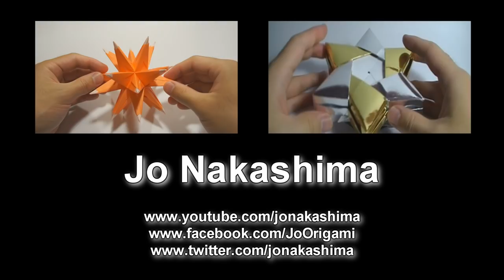Origami Robin Star (Maria Sinayskaya)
How to make the origami Robin Star, designed by Maria Sinayskaya
Presented here by Jo Nakashima with permission of the creator

It's easy to fold and very nice model for your Christmas decoration!
You can also use it as a shuriken if you're a ninja.

Difficulty level: simple

About my paper:
7,5cm x 7,5cm (you can use any square)
No idea how it's called, but it's imported from Japan
(Haikai at 2nd floor of Sogo Plaza)